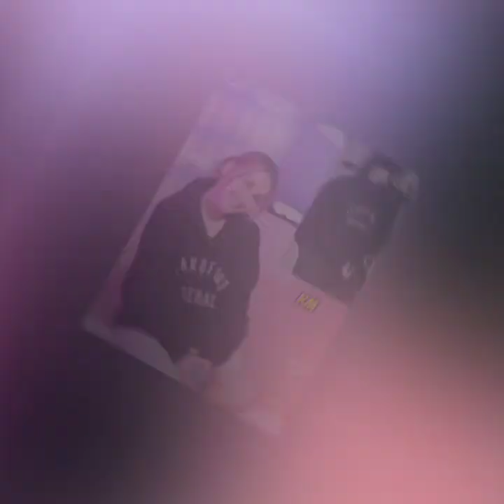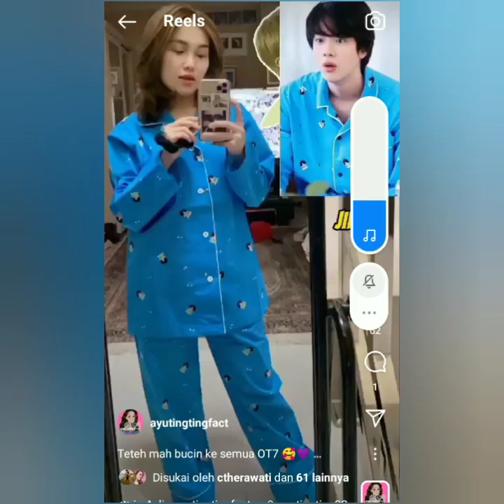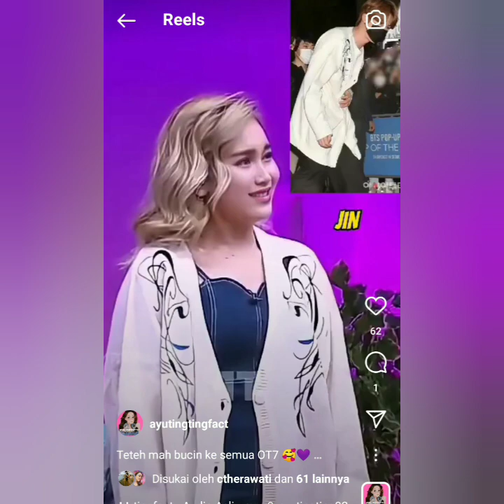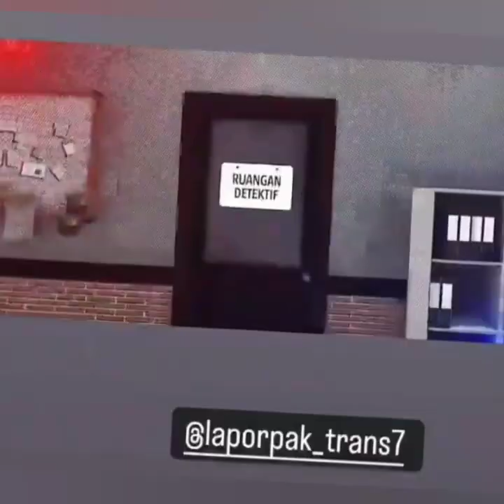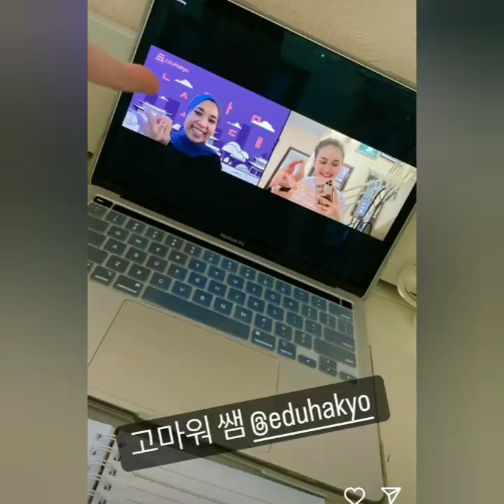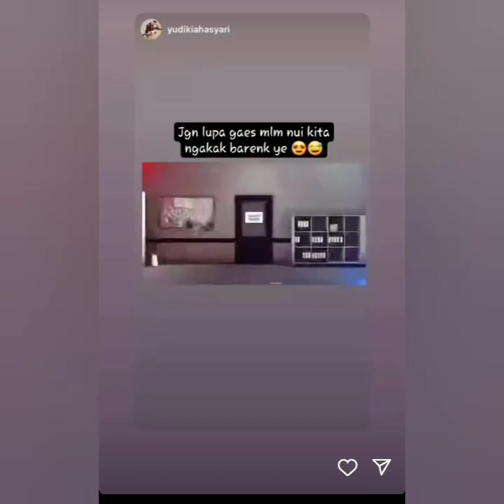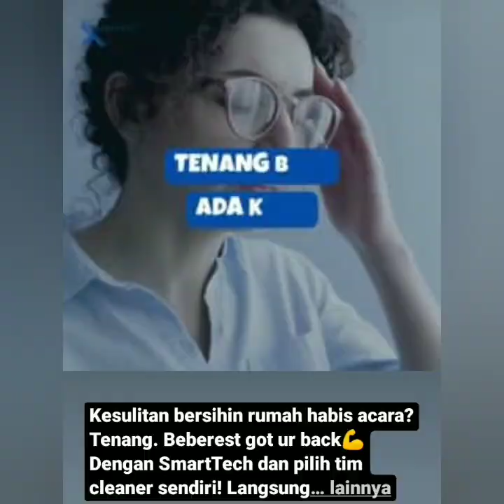PENAMPILAN & UNGGAHAN TERBARU AYUTT JADI SOROTAN TERNYATA BEGINI.. COBA LIHAT INI